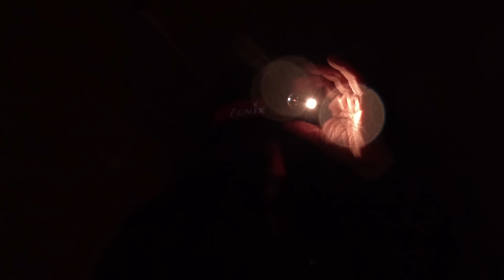A WET AND WINDY CHEVIOT CAMP | FENIX-HM65R-DT | FIREMAPLE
ANOTHER NIGHT IN THE CHEVIOTS SEES ME SET UP AND ENJOYING THE EVENING, THEN THE FORECAST PROVED RIGHT, WILD WIND AND RAIN THROUGH THE NIGHT, BUT THE SOULO BL TOOK IT IN ITS STRIDE, SERIOUSLY IMPRESSIVE..  VAN CHANNEL IS @andyscampervanfj19
I WILL PUT UP A SHORT VID FROM MY WANDERINGS AROUND BERWICK